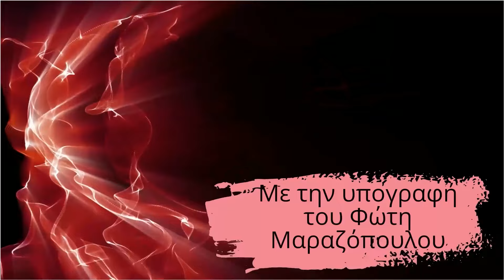Ο Υφυπουργός Θεοχάρης στο δήμο Σουλίου